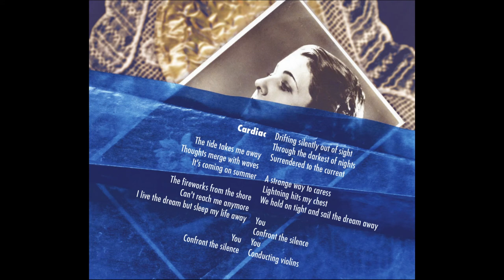KNALLAND: Cardiac [Maarten Rischen + Maartje van Denderen]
'Cardiac' as performed by Maarten Rischen, Maartje van Denderen, Daniele Labbate, Otto de Jong and Hans Vermunt
Lyrics: Maarten Rischen, Maartje van Denderen | Music: Maarten Rischen
Artwork by Mark D. Teunissen
Released on May 30th 2013